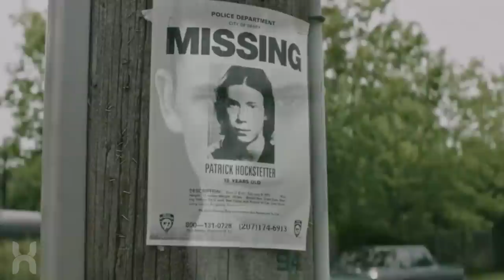Patrick Hockstetter Explained | Stephen King's IT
Luke returns with another explanation on one of the characters from Stephen King's IT, looking at one of the sickest characters in the novel: Patrick Hockstetter.